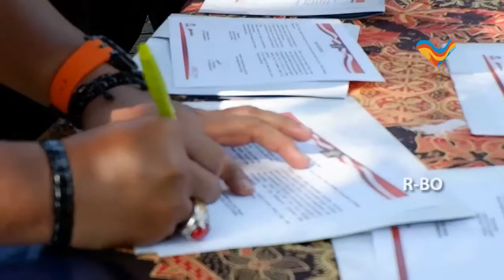IMIGRASI BLITAR UBAH RUANG PELAYANAN MENJADI SEKELAS BANDARA